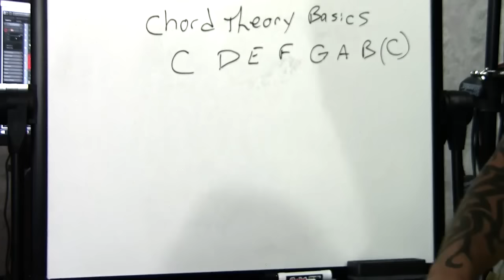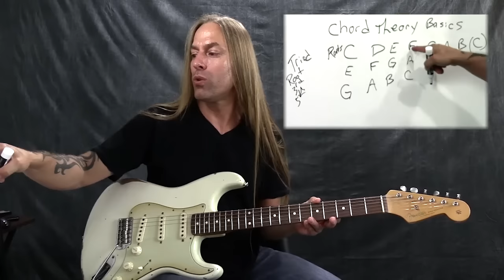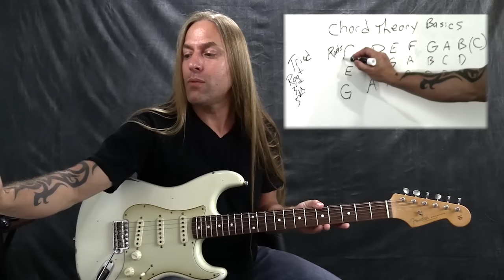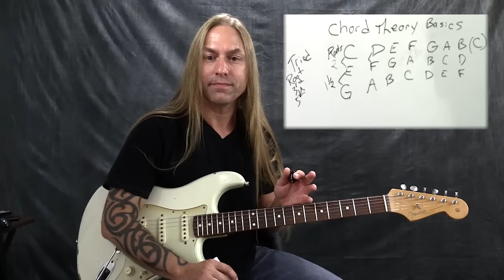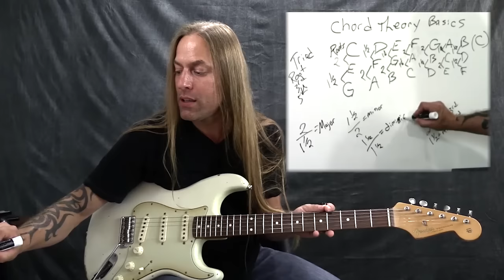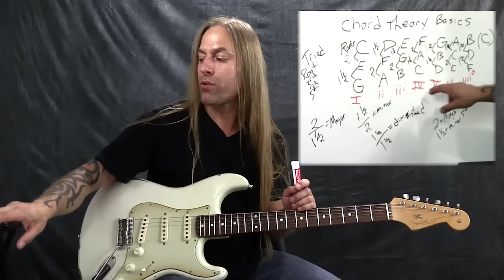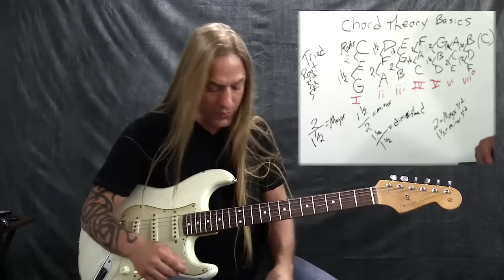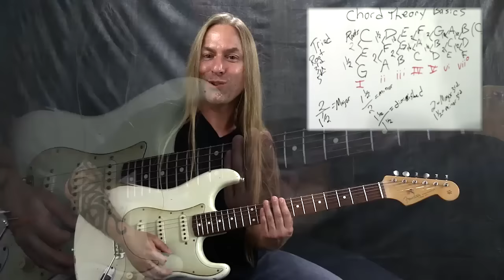Easy Guide To Basic Guitar Chord Theory - Steve Stine Guitar Lesson | GuitarZoom.com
🎧 THE STEVE STINE GUITAR PODCAST